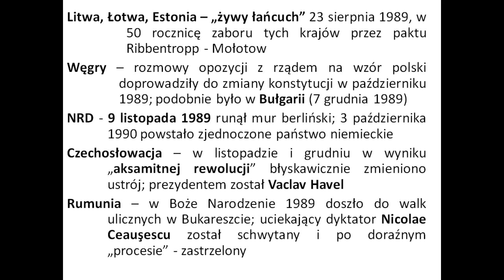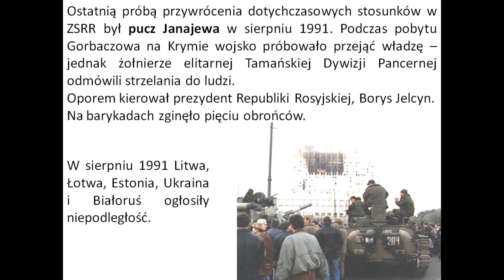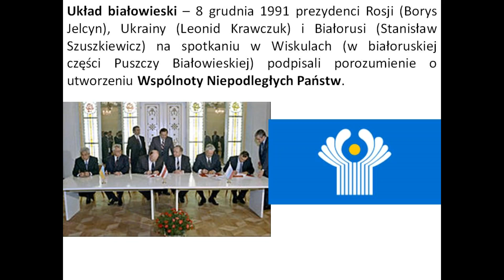Jesień ludów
Kolejny temat o tym, co działo się w Europie po 1989. Zmieniłem sposób nagrywania dżwięku - trochę jakby buczy, ale jest technicznie znacznie prościej :-)